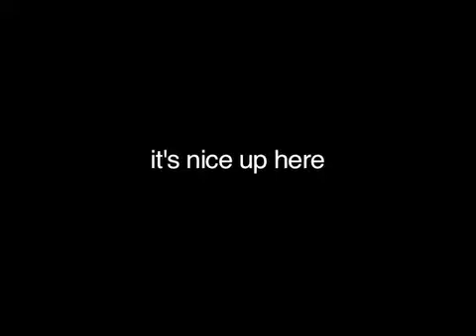Colony Shores - wake up spot.mov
A commercial for Colony Shores Resorts that I directed and wrote.